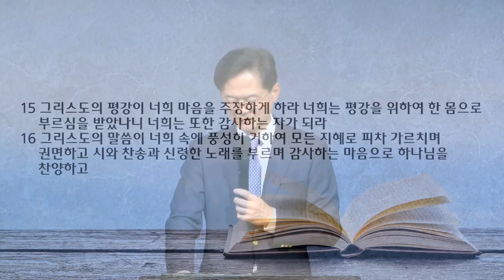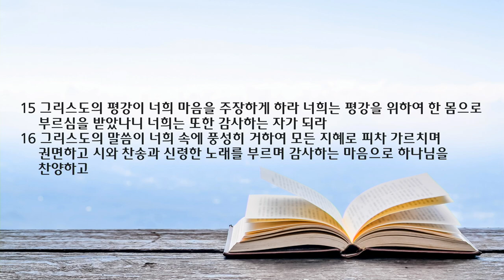새벽 예배 설교 | 2022.05.07 | 그리스도의 평강이 주장하게 하라! | 골로새서 3장 12~17절 | 이찬규 목사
그리스도의 평강이 주장하게 하라! (골로새서 3장 12~17절)